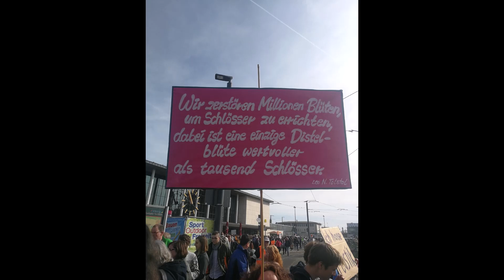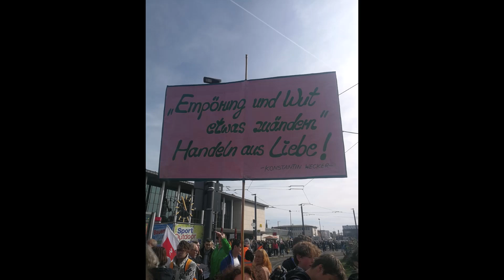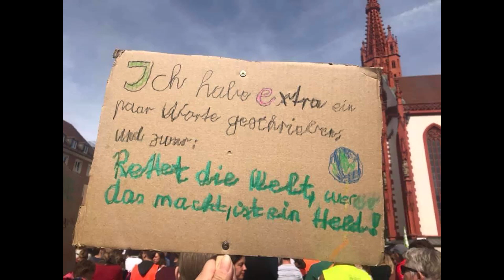St. Johannis beteiligt sich am globalen Klimastreik von Fridaysforfuture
Dem Aufruf zum globalen Klimastreik ist die Kirchengemeinde St. Johannis gerne gefolgt.
Hier sehen Sie einige Impressionen der Demonstration klimafueralle.